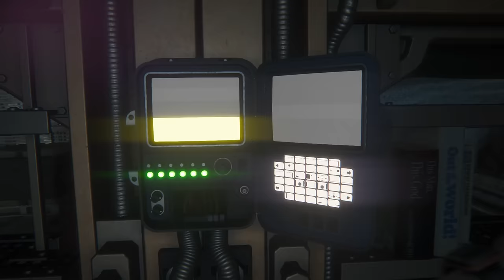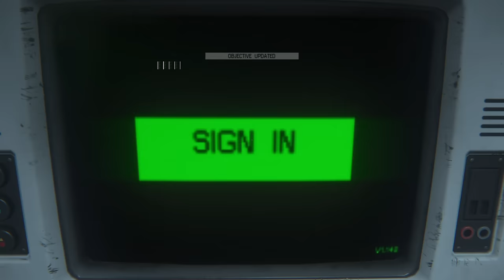【Alien Part.23】エイリアンをマイペースに実況する (スケキヨ、避けるのやめぃ！)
スケキヨがメインとなって早、4エピソード目。

ついに攻撃も微妙な動きによってかわされるという(→よく狙ってないUP主が悪いw)感じに(;'∀')w スーパースケキヨは動きは遅いけど、めっさタフ。ノーマルスケキヨは動き早めでも耐久力が低め。どちらも大群で出てくると・・・まずいですw

貯め撮りをしているので、いくつか先まで録画できました。